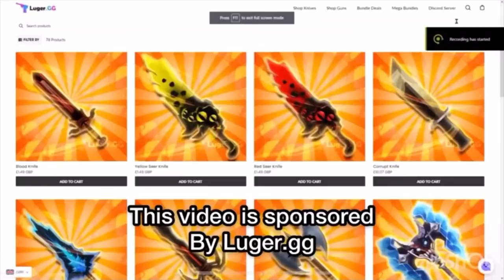MM2 c00lkidd Vs Teamers (Hacker)